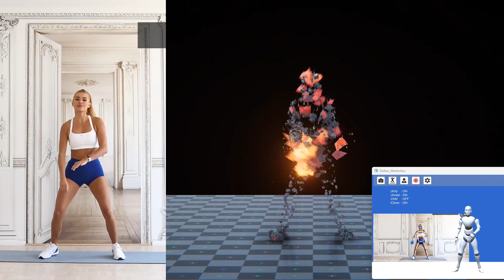Markerless MoCap with VFX (Open Source)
More about Dollars Markerless MoCap,
Full-body motion capture with finger tracking using a web camera or video files in real-time